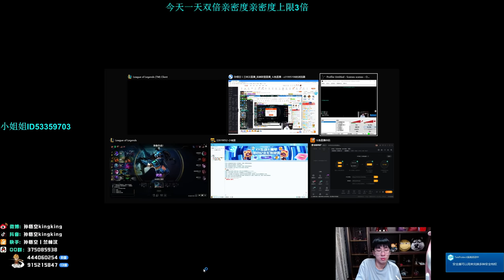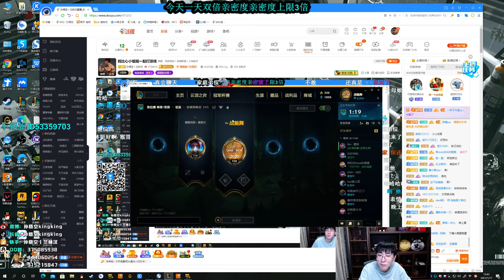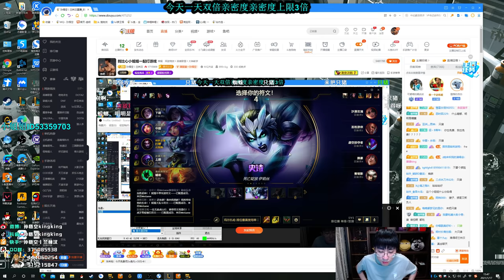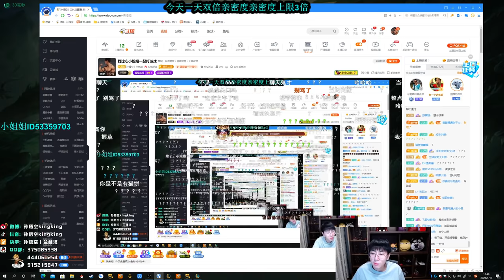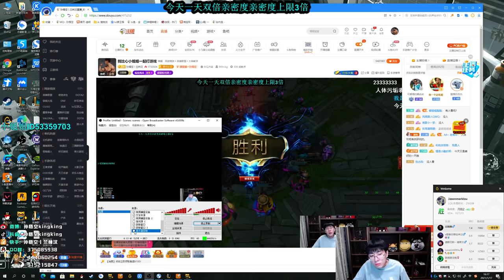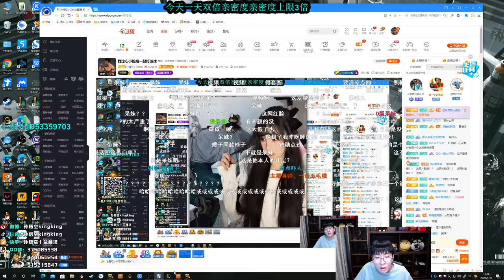【猴哥】蘭林漢悟空：蜘蛛打野 國服 為了視頻完整大家可以跳過十八分（20210117P8）